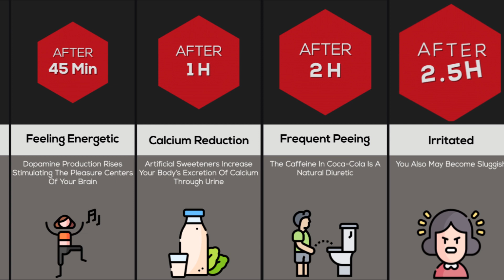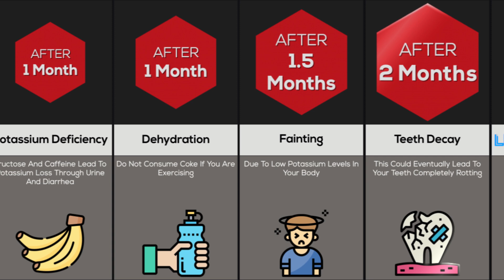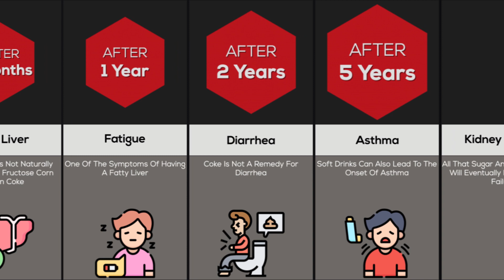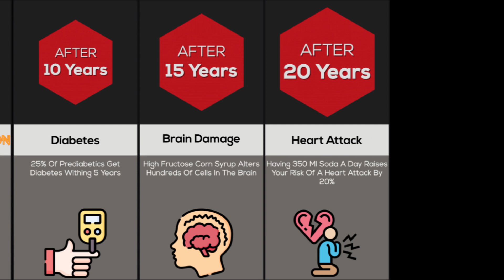Comparison: What Happens If You Drink Coke Instead of Water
Coca-Cola can do some pretty strange things. And the ingredients inside of it might be even more bizarre. Just imagine what it's doing inside your body after you drink it. Now take that one step further, and imagine only drinking Coca-Cola for the rest of your life. What effects does Coca-Cola have on your body? What would this do to your teeth? And how bad would replacing coke with water be?